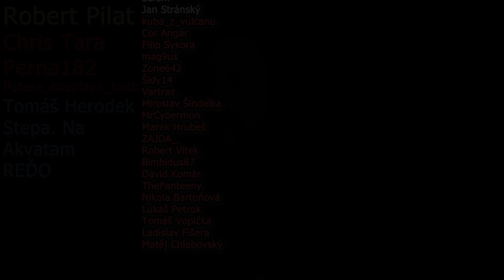Je Rod Draka kvalitní jako Hra o trůny? | První dojmy House of Dragon!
Můj druhý kanál na vtipné edity a hrátky!

1) Sleduj má videa!
2) Sleduj má videa bez adBlocku
3) Youtube Členství
5) Až budeš kupovat něco na Alze použij můj Afiliate

Sociální sítě:
CSFD: